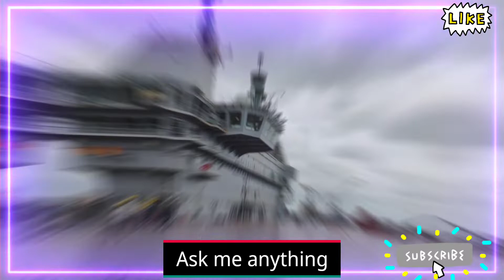France wants ins vikrant in europe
France Want ins vikrant in europe

Hello friends I welcome you to my channel - Ask me Anything

                   Join plzz 🙏